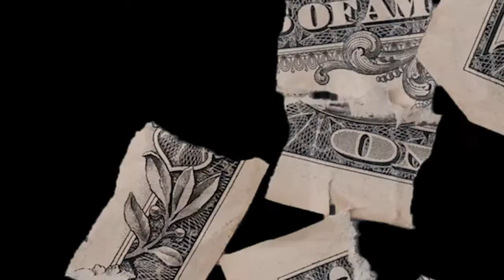Ville Freshman Class 2020 Freestyle: Reyya